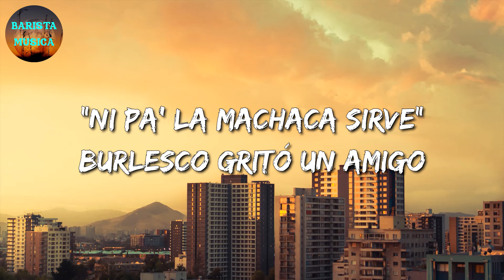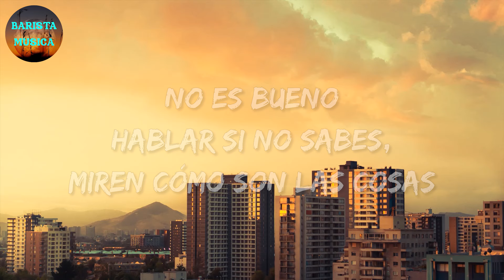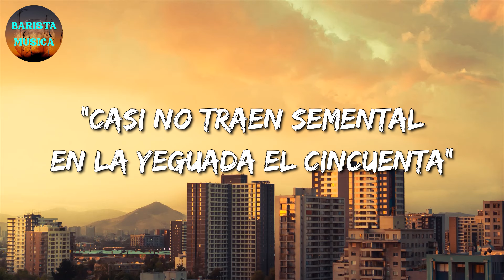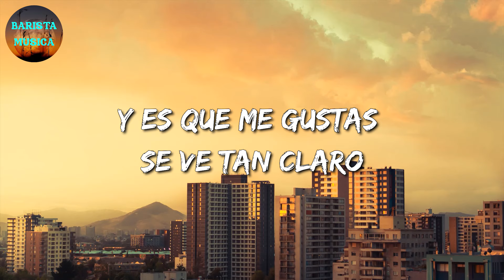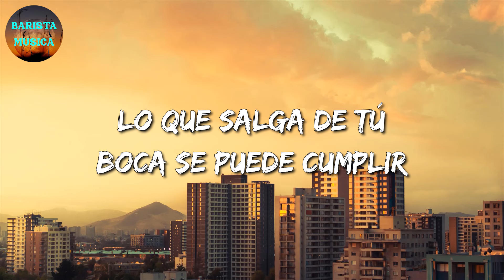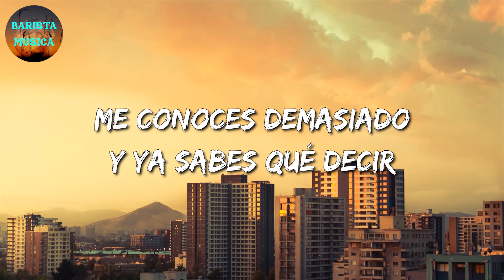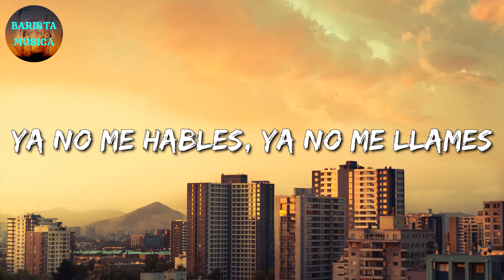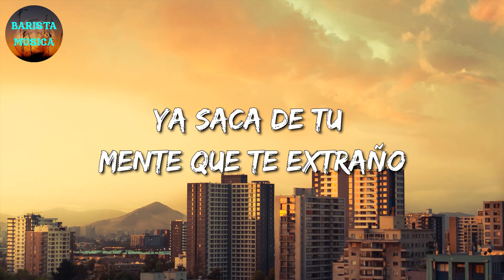🎵 Calibre 50 – Barquillero || LOS 2 DE LA S, La Adictiva (Letra\Lyrics)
🎤 Barquillero Letra:

"Ni pa' la machaca sirve", burlesco gritó un amigo
Aunque tenía buena sangre, no quisieron al potrillo
Y querían sacrificarlo porque mal había nacido
Barquillero le pusieron
Que de Generoso es hijo
Dijeron "no habría manera de sacarle buen provecho"
Y casi lo regalaron como animal de desecho
Lo bonito que tenía, lo traía dentro del pecho
Subestimaron al potro
Que salió un cabrón bien hecho
La banda tocaba recio, eran las fiestas del pueblo
El cuaco estando caliente, se tiró a matar pal ruedo
Nomás lo vieron bailar, se picaron los rancheros
Traían cuacos de juguete
Al lado de Barquillero
Jaja
Y puro Calibre 50, viejón
También el que caza es presa y hasta el sabio se equivoca
Sí te toca aunque te quites, si no toca aunque te pongas
No es bueno hablar si no sabes, miren cómo son las cosas
Barquillero a dos, tres gentes
Vino y les tapo la boca
De no servir para nada a ser el más codiciado
Cinco potrillitos finos, de esos que nacen bailando
Unas paquitas de a dólar y algo de ganada sardo
Dieron por el Barquillero
Pues lo bueno sale caro
A los que no lo quisieron, bien les sirvió de experiencia
Y el que un día no valía nada, ahora ya no está a la venta
En un rancho de Jalisco, un arrendador comenta
"Casi no traen semental
En la yeguada el cincuenta"